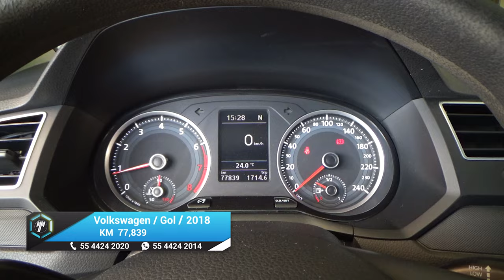Volkswagen / Gol / 2018 - 17376